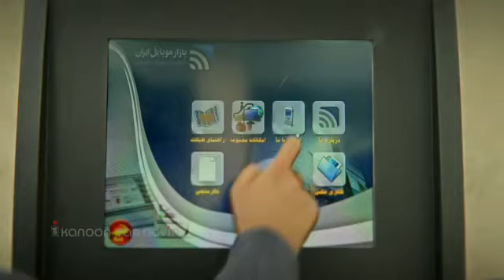Iran Mobile Market Teaser - Kanoon Iran Novin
Iran Mobile Market teaser ad created by kanoon iran novin .

تیزر تبلیغاتی مبازار موبایل ایران که توسط کانون ایران نوین ساخته و پخش شده است
برای اطلاعات بیشتر به وبسایت مراجعه کنید.